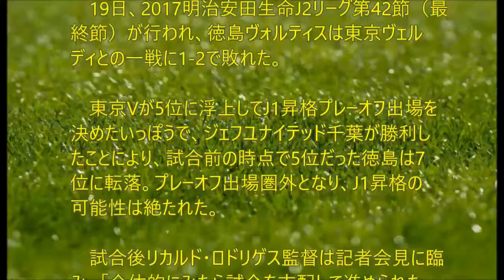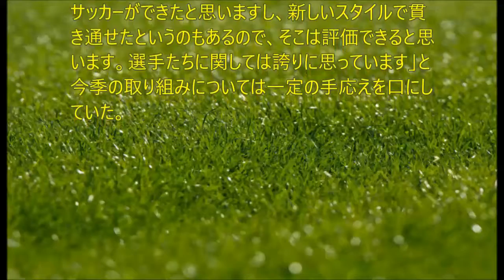【サッカー】徳島ヴォルティス 終了間際に昇格PO逃した徳島・ロドリゲス監督「サッカーというのは非常に残酷なスポーツ」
徳島ヴォルティス　終了間際に昇格PO逃した徳島・ロドリゲス監督「サッカーというのは非常に残酷なスポーツ」

関連動画
【公式】ゴール動画：内田 達也（東京Ｖ）88分 東京ヴェルディvs徳島ヴォルティス 明治安田生命Ｊ２リーグ 第42節 2017/11/19
【公式】ゴール動画：平 智広（東京Ｖ）31分 東京ヴェルディvs徳島ヴォルティス 明治安田生命Ｊ２リーグ 第42節 2017/11/19
【公式】ゴール動画：渡 大生（徳島）49分 東京ヴェルディvs徳島ヴォルティス 明治安田生命Ｊ２リーグ 第42節 2017/11/19
【公式】プレビュー：東京ヴェルディvs徳島ヴォルティス 明治安田生命Ｊ２リーグ 第42節 2017/11/19
東京ヴェルディ 2 - 1 徳島ヴォルティス | All Goals & Highlights | Japan J-League 2 Tokyo Verdy vs Tokushima Vortis
【公式プレビュー】徳島ヴォルティスvs東京ヴェルディ 明治安田生命Ｊ２リーグ 第1節 2017/2/26
【公式ゴール動画】杉本 太郎（徳島） 27分 徳島ヴォルティスvs東京ヴェルディ 明治安田生命Ｊ２リーグ 第1節 2017/2/26
東京ヴェルディプレーオフ決定の瞬間  東京ヴェルディ vs  徳島ヴォルティス   J2 第42節 味の素スタジアム 4K撮影  2017/11/19
東京ヴェルディプレーオフ進出 煽りV 東京ヴェルディ vs  徳島ヴォルティス    J2 第42節 味の素スタジアム 4K撮影  2017/11/19
【徳島ヴォルティス】20171119 vs東京ヴェルディ これを決めていれば・・・